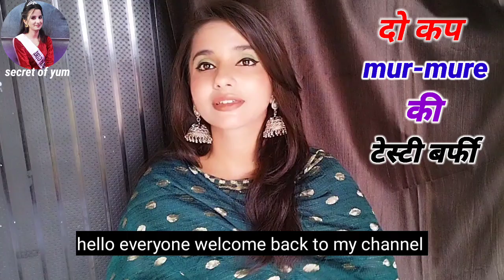सिर्फ दो कप मुरमुरे से बिना मावा बिना चासनी की इतनी टेस्टी मिठाई की सारी मिठाइयां खाना भूल जायेंगे।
Hello everyone🥰
I share very easy and tasty recipe in my channel desi kitchen If you like my videos, then subscribe to the channel, so that all my notifications keep reaching, keep your support and love with you, thank you so much 🙏